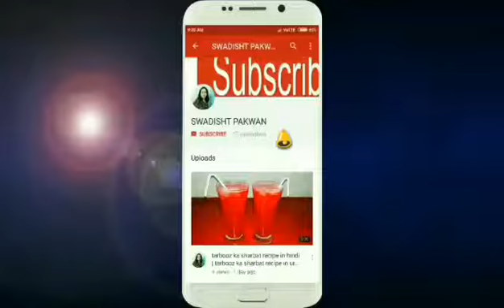Bread ka halwa banane ki vidhi | Bread halwa recipe | Swadisht Pakwan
BEST AND CHEAPEST UTENSILS
Camera prefered
Utensils used
Kitchen clothes used

INGREDIENTS USED
Bread
Desi ghee
Sugar
Nariyal
Kishmish
Dryfruits
Elichi powder